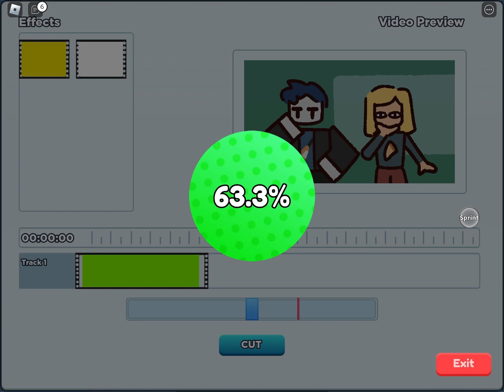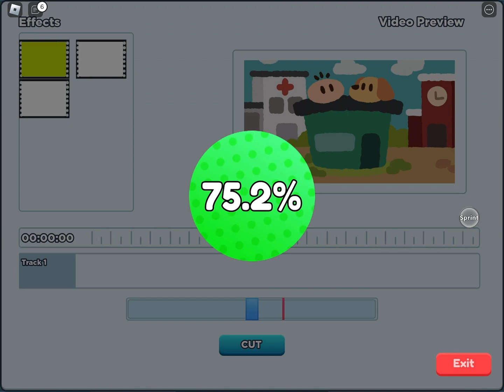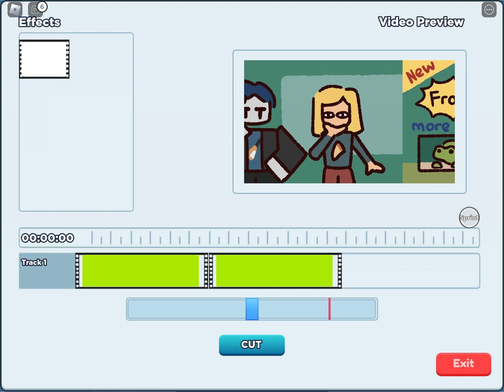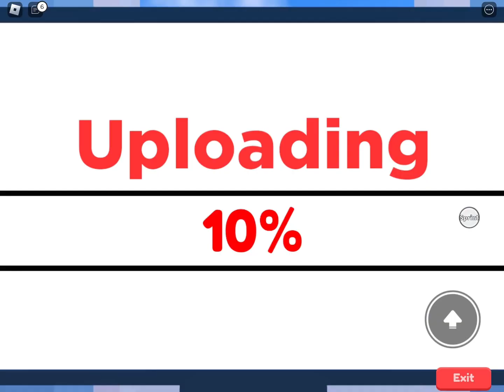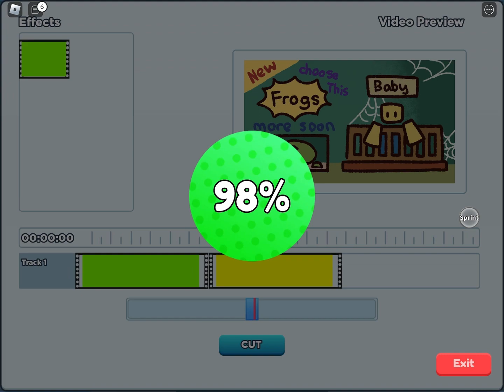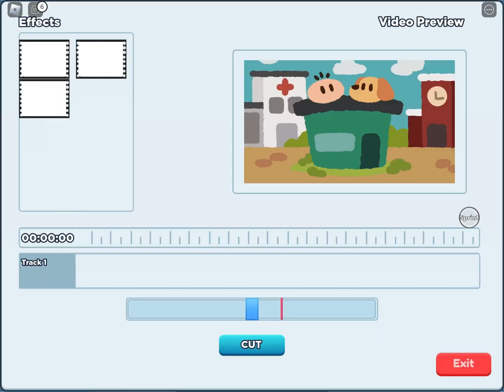[UPDI RoTube Life gameplay series10